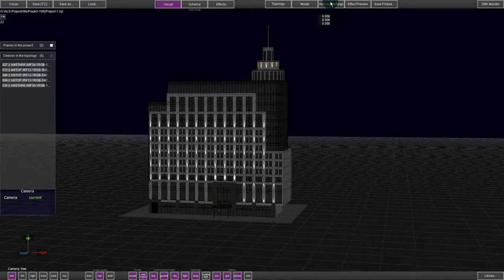Экспорт сценария для ALS плеера